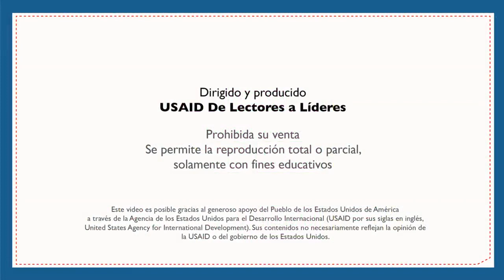Lectura de palabras – Primer Grado - Español